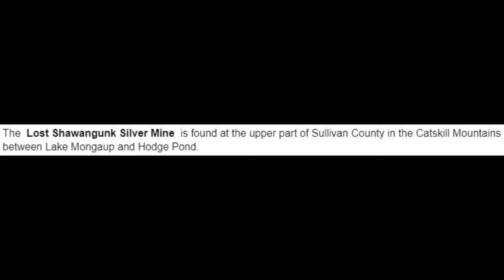Treasure hunting New York Lost Shawangunk Silver Mine Accord Peeksill Kidd's Point Hicksville Gardin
The  Lost Shawangunk Silver Mine  is found at the upper part of Sullivan County in the Catskill Mountains between Lake Mongaup and Hodge Pond.
Almost a mile east of Shokan Village in County 28, Ulster County, a bootleger from New York is reported to have hidden two and a half million dollars worth of paper currency in several iron boxes during the Prohibition days, somewhere on a deserted farm at the upper part of  Ashokan Reservoir. He was caught, but the FBI and other law enforcement agencies failed to find his loot. Also located someplace in this area is the  Lost Truman Hurd Gold Mine. Another cache of valuables known as the Tongorara Treasure is presumed to be hidden between Kingston City at U.S. 87 and the lower edge of this reservoir. It consists of gold and silver coins valued at over one million dollars.
Accord's  tiny village at State 209, Ulster County, is where Rufe Evans, a miner, buried a hoard of silver ore and bullion somewhere within or nearby the hamlet.
At the time of the Revolution, a band of Tory raiders stashed a sizeable amount of plunder outside Summitville, State 209, Sullivan County, in a cave somewhere in the  Shawangunk Mountains.
Tracy Maxwell, a farmer who died in 1948 and lived two miles  west of Surprise  on County 81, Greene County, stated in his will that he hid paper currency and a stockpile of family jewelry worth around $135,000 somewhere in or around his barn. His family had spent more than $20,000 trying to find his treasure, but they have been unsuccessful.
Eighteenth-century river pirates are believed to have buried many caches of treasure within and around the vicinity of  West Point Military Academy  during the Revolution.
The Tories, who were forced to flee  Peeksill  for their lives during the Revolution, buried numerous treasures somewhere in the region. Researching where the Tories lived by examining old property records might reveal where they hid their valued possessions.
The Hudson River's narrowest place is a spot called  Kidd's Point. It is alleged that the renowned criminal buried a hoard of treasure in this area, making it famous as an expedition site frequented by treasure hunters over the years.
A few miles south of Peekskill, located on a bluff overlooking the Hudson River at  Stony Point, is a cave where another cache of pirate treasure is allegedly hidden. A place called  Money Hill, located a few miles south of Croton-on-the-Hudson, is said to be the spot where a great treasure whose origin is unknown is rumored to have been buried.
Some caches holding silver and gold coins amounting to $750,000 were hidden in  Hicksville, County 135, on Long Island by an affluent misanthrope somewhere on his estate. A bulldozer operator discovered one of the caches holding $89,000 of old coins in 1960.
A pirate named Joe Brandish is believed to have hidden some treasure chests on the northeastern tip of Long Island on  Orient Point, sometime in the late eighteenth century.
Gardiner's Island, located in Block Island Sound, is the most famous place where Captain William Kidd buried his treasure and the most likely to be so indeed. It is a fact that he and other pirates used the island as their headquarters. Kidd stayed there immediately after seizing a valuable prize at sea, just before his capture and execution by hanging.
Kidd Valley, a site on this island, has rocks imprinted with many symbols some have taken to be clues that, if deciphered and understood, would reveal the exact location of Kidd's treasure.
Fisher's Island, situated close north of Gardiner's Island, is reputed to have been often used by pirates. It is believed that some have hidden their treasures here. The coins and other precious trinkets found on the island are thought to have washed aground from shipwrecks.
The pirate Charles Gibbs is said to have buried a tremendous amount of treasure somewhere in  Southampton Beach, County 27, Long Island, sometime in the early years of 1800. Renowned millionaire Walter Chrysler also buried a large amount of money on his estate located on this beach.
Shinnecock Beach  on Long Island, located about a mile south of Shinnecock Inlet, was the site where storms washed some gold and silver coins ashore that date from the early 1800s.
On Long Island, somewhere in the area of Fire Island, winter storms eroded shipwreck timbers on the beach along with precious artifacts discovered by people using metal detectors.  Prince Maurits, a Dutch immigrant ship sunk in 1637, is likely the source since it carried copious amounts of treasure.
A considerable number of ships have been wrecked over the years in the area of Montauk Point, near Long Island's easter tip, as evidenced by the ruins visible on its beaches. Marey, an American Privateer that sank in 1763 and whose ruins are found on the east side of the beach, is one of the wealthiest known wrecks, having carried gold coins and bullion amounting to around $100,000. Gold coins and silver from Germany have been found